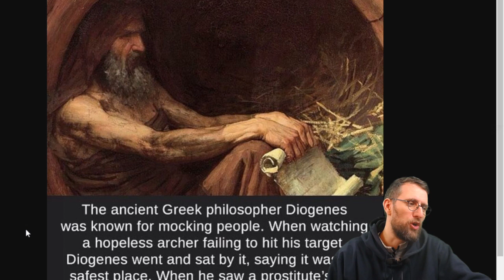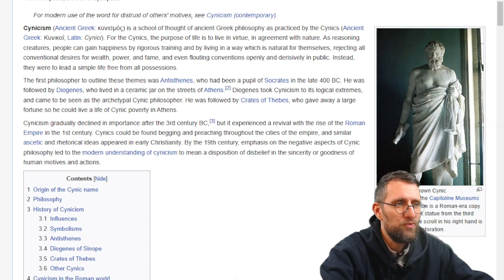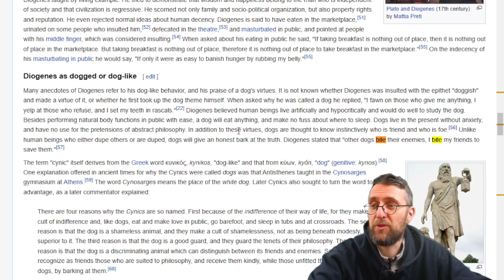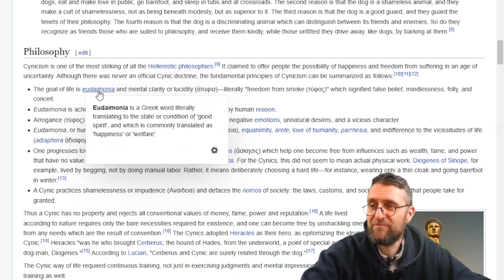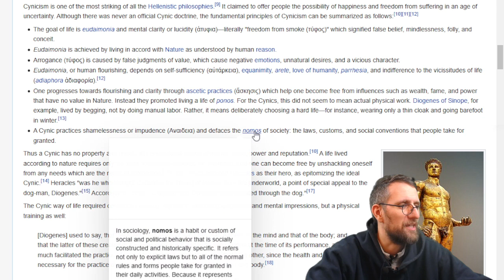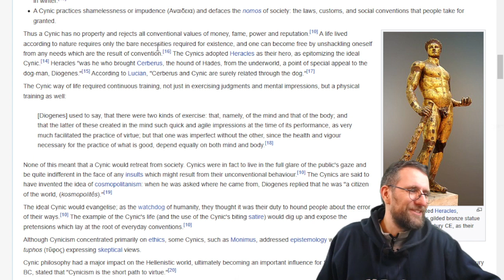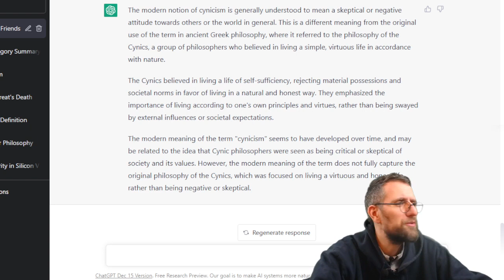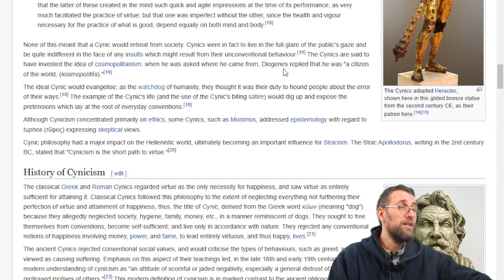#1 What is Cynicism - A way of living Virtue | Let's Study: Wikipedia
Assisted Reading

Content Description

I read and explain some lines from Wikipedia on Cynicism

Understanding the past in the form of history
Analyzing future technology trends
Reflections on the history and the singularity
If you want to live long and prosper

LINKS